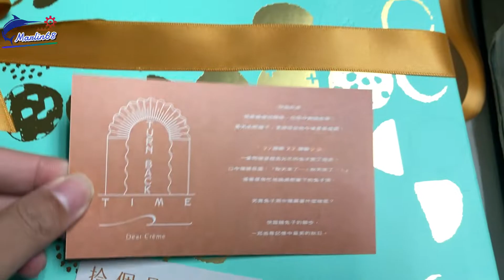不專業開箱//拾個月禮盒